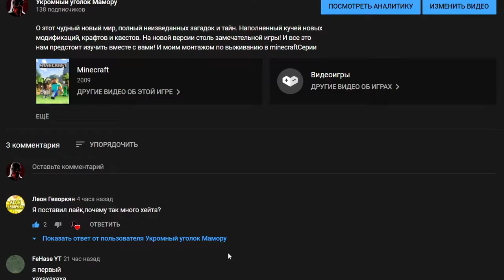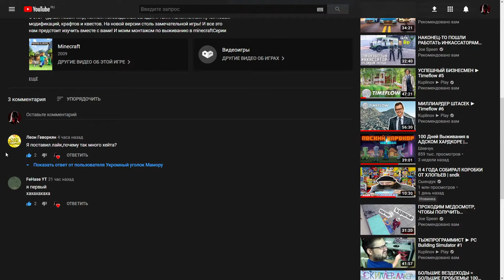#3 КАК И ЗАЧЕМ ПЕРЕРАБАТЫВАТЬ НЕФТЬ?! - Minecraft 1.15.2 с модами (QTech)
О этот чудный новый мир, полный неизведанных загадок и тайн. Наполненный кучей новых модификаций, крафтов и квестов. На новой версии столь замечательной игры! И все это нам предстоит изучить вместе с вами!